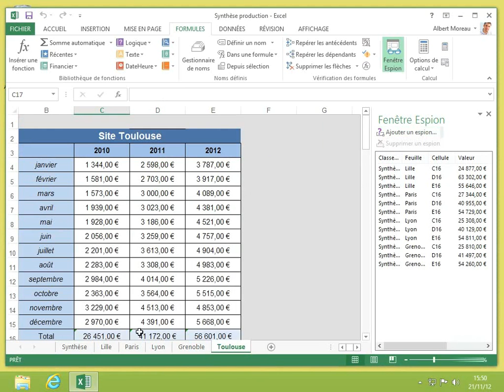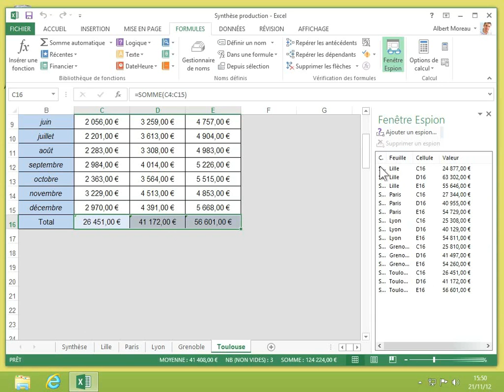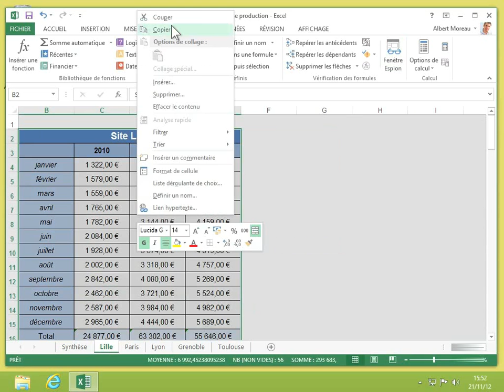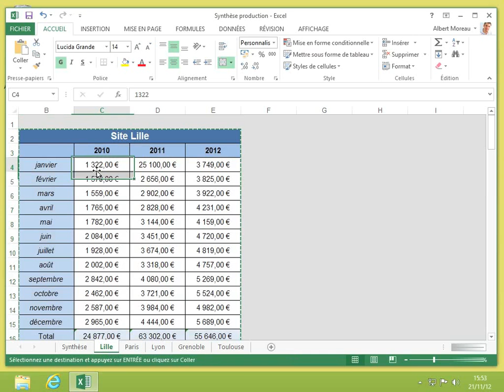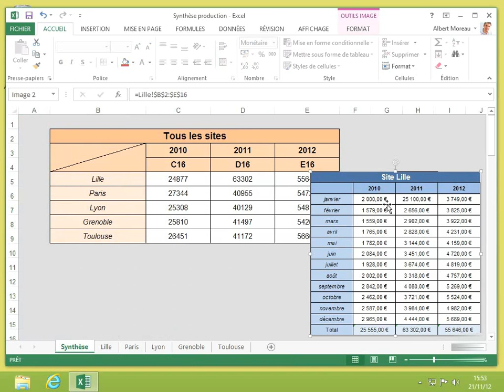5 Garder sous les yeux des cellules de référence